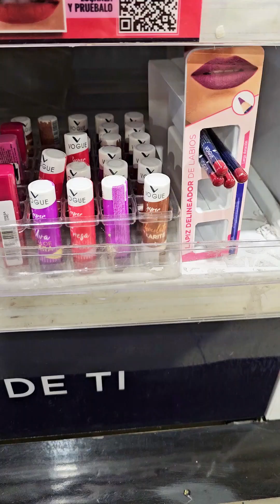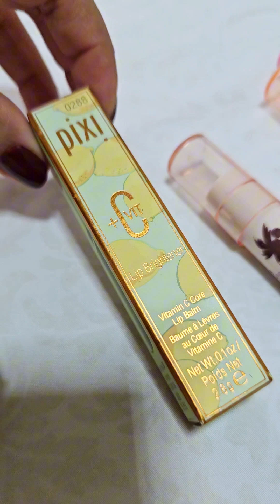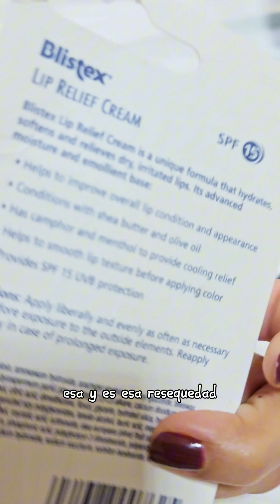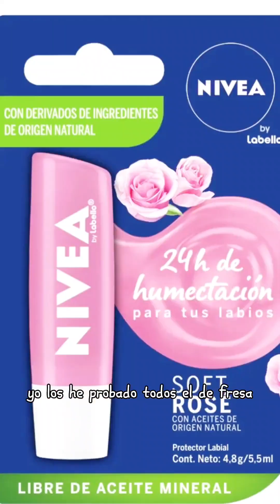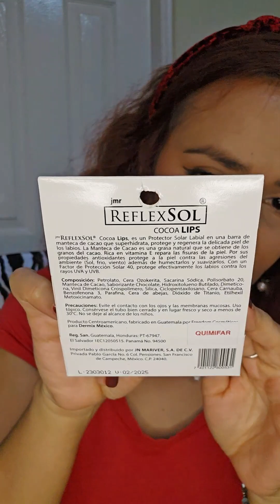¿Cuál es el mejor hidratante de labios?🫦👄💄👝 Les cuento todo👄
¡Hola! les comparto mi experiencia con hidratantes de labios 👄💄🫦🙈😍😬😬😊😊
Nuestra etiqueta maquillartemas​​​​​​​​​​​​​​​​​​​​​​​​​​​
Snapchat - Pinterest - Tumblr :  Maquillartemas
Te invito a mis otros 2 canales:
HeclayMateran (personal)

Casillero:  PCE5718
8288NW66TH STREET